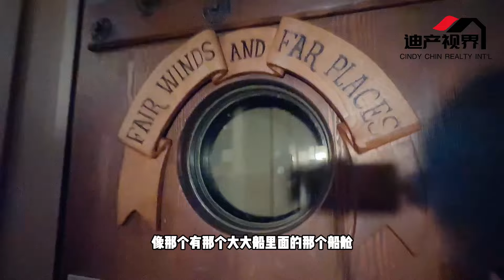生日庆祝，快乐时光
今天带老妈来到了她最爱的餐厅，来庆祝她的生日。

念念不忘的Garlic Bread被反复提及多次。

家有一老，如有一宝，老人年纪大了，真的是返老返童。

需要子女更多的陪伴，物质生活匮乏年代过来的人，

见识并经历过很多繁华以后，依然是容易满足且珍惜的，

几片蒜香面包就能让老小孩开心的过一个生日。

希望老妈身体健康，快乐常在。